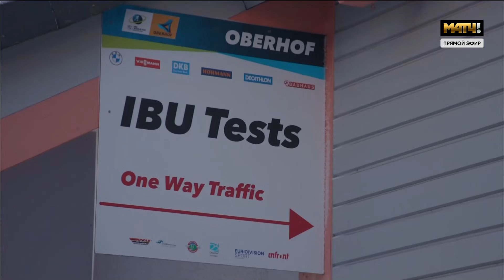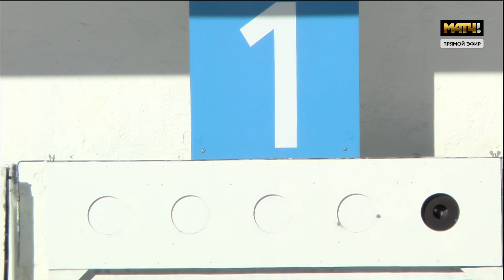«Биатлон с Дмитрием Губерниевым». Выпуск от 23.01.2022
В выпуске: подводим итоги гонок последнего этапа Кубка мира перед Олимпиадой в Пекине; какая атмосфера царит сейчас в российской сборной; как обстоят дела с психологией спортсменов; как перед Играми поживают наши лыжники, и многое другое.